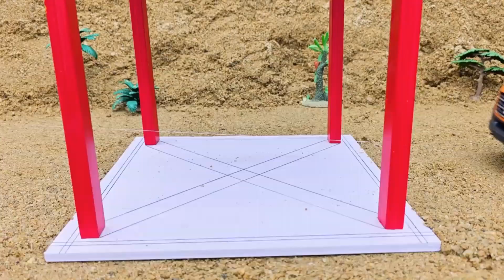BRUDER Tractor MUD trouble! JCB Fastrac ride problems!